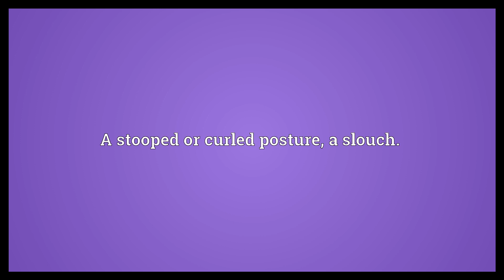Hunch Meaning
Video shows what hunch means. A hump; a protuberance.. A stooped or curled posture; a slouch.. A theory, idea, or guess.. hunch synonyms: hint, clue.  Hunch Meaning. How to pronounce, definition audio dictionary. How to say hunch. Powered by MaryTTS, Wiktionary